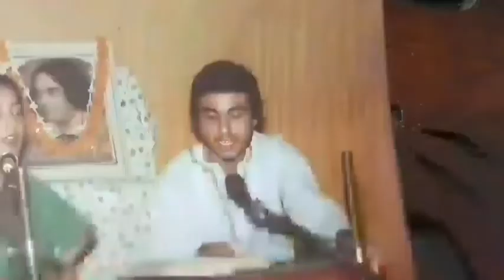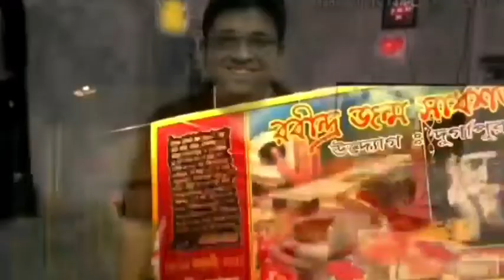sri bhumen edited final version 1